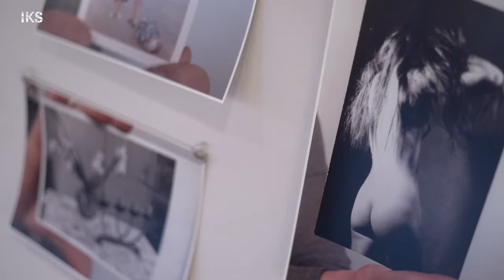HANS-PETER FELDMANN "ohne Worte" - ein Film von Ralph Goertz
DVD / Film:
Hans-Peter Feldmann
"ohne Worte"

Hans-Peter Feldmann zählt zu den wichtigsten deutschen Konzept- künstlern seit den 1960er Jahren. Mit Humor, Ironie und Poesie schafft er seine Kunstwerke und offenbart seinen sehr persönlichen Blick auf die Kunst und sein Verständnis von Kunst.

Der Film begleitet Feldmann über fünf Jahre im Studio und beim Aufbau seiner Ausstellungen in Düsseldorf, Hamburg und Berlin. Ganz ohne Interviews zeichnet der Film ein sehr persönliches Portrait des Düsseldorfer Künstlers.

Ein Film von Ralph Goertz
Länge: 32min. / 16:9 / PAL / Ländercode 2 / Sprache: Deutsch
Bonusmaterial: Künstlergespräch mit Kasper König, 42min.
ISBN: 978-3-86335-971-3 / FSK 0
© IKS-Medienarchiv 2017
© VG Bild-Kunst 2017 / mit freundlicher Genehmigung